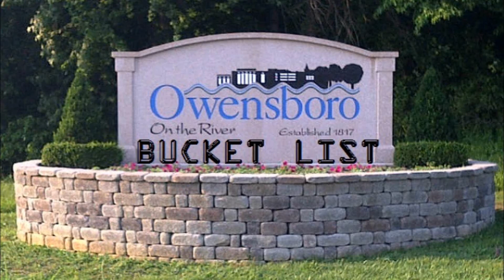Dave's Owensboro Bucket List: Windy Hollow & the Whoopdee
I only learned recently that careening down the big hill from the top of Windy Hollow Ridge is called, by some, "The Whoopdee." It and the incomparable restaurant are the next installments of my Bucket List.